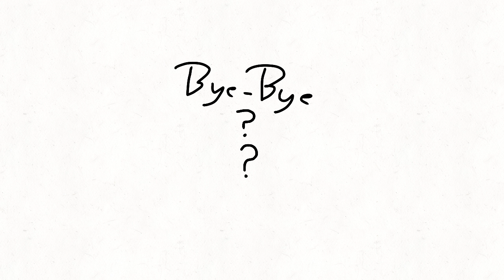Vote What Meme I Should Do Next In The Comments!